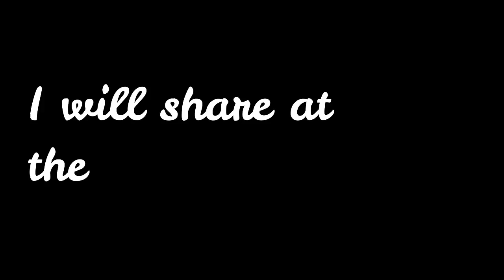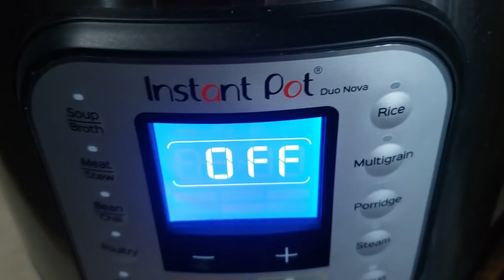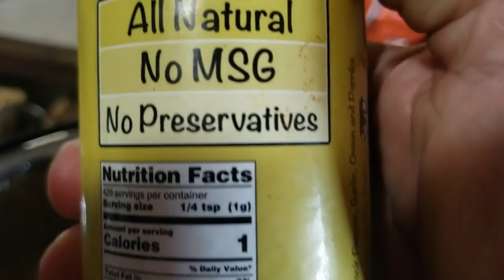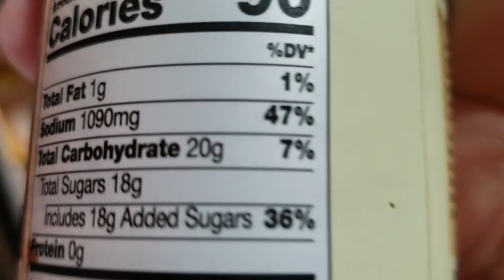Great News, House in the Philippines footage and Tile Project in dining area! GONNA BE BEAUTIFUL !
In today's episode I open it up sharing footage from our house in the Philippines. The twins happily show you around! WOW HOW HUGE the Bananas are!  The lawn is looking so nice!  Then from there I share how we grow our own foods and can have stocks for years. Food prices rising ? Well ours isn't ( YET!) Well grow, vacuum seal and freeze among other methods. Still fresh! Then from there I show my floor tiling project continuing on! Oh my back hurts just from thinking about it!  The dining area is being done now and it is going to look BEAUTIFUL!  Lastly I close the episode out with some GREAT NEWS and make a request from you all.